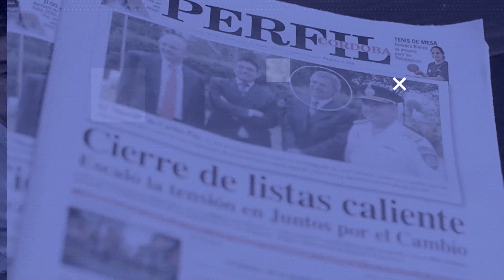CON EL DIARIO DEL LUNES | Tagle: "Hay que ir a un gradualismo acelerado"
El Presidente de la Bolsa de Comercio de Córdoba, Manuel Tagle habló sobre lo que se viene con el gobierno de Javier Milei respecto al sector económico y los pasos a seguir del partido, camino al 10 de diciembre.